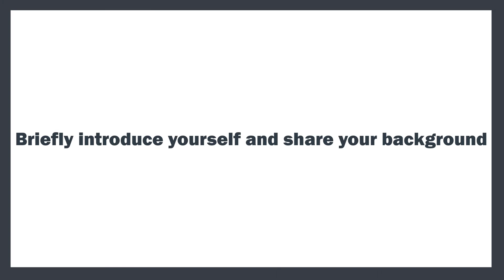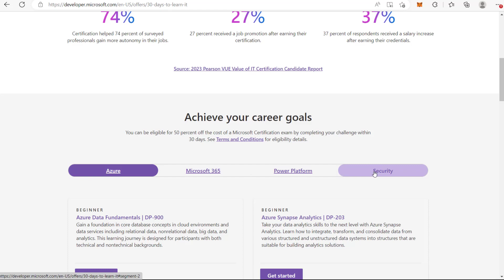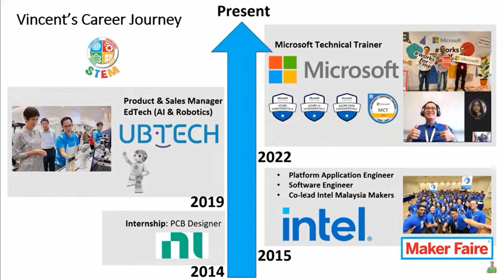Day in the Life of a Microsoft Technical Trainer - Vincent Kok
This episode with Vincent Kok is about the exciting world of a Microsoft Technical Trainer! 🎥 In this episode, Vincent shares his insights about his typical workday, what inspired him to pursue a career in this field, and the crucial skills and qualities required for success as a Technical Trainer. 💼💡

Vincent also reveals valuable resources and platforms that aspiring Microsoft Technical Trainers can leverage to enhance their knowledge and excel in their careers. 📚 Hopefully, Vincent's story and journey as Microsoft Technical Trainer inspires you.